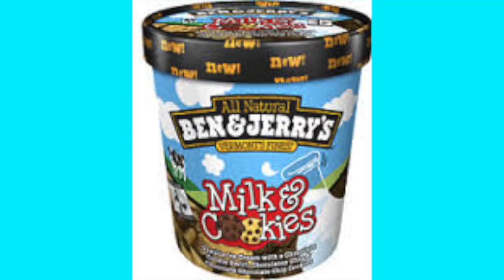Subway Surfers Valentines Day Mega Jackpot!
Hitting a Mega Jackpot on Valentines Day on the Subway Surfers app! Adding 2,860,000 to coin stack! FEELING THE VALENTINES DAY LOVE LIKE A BEAST!